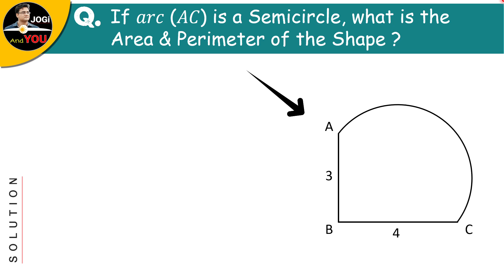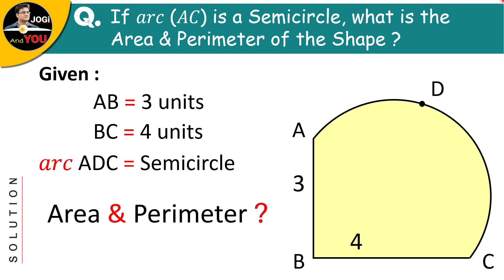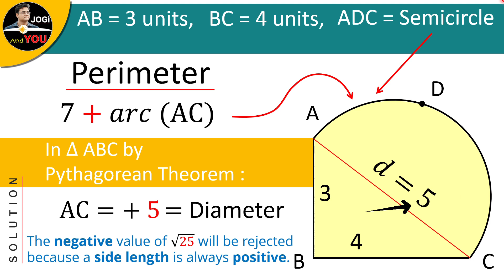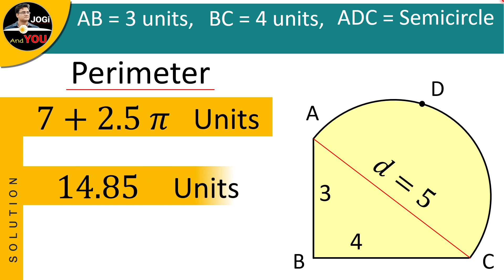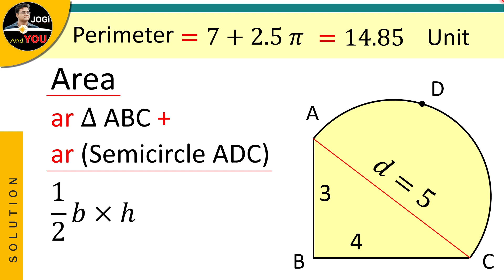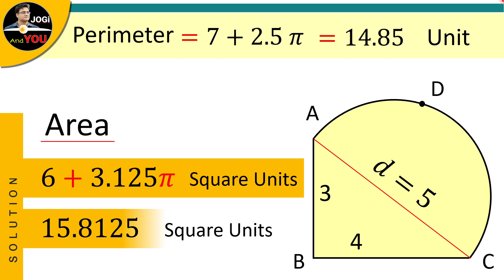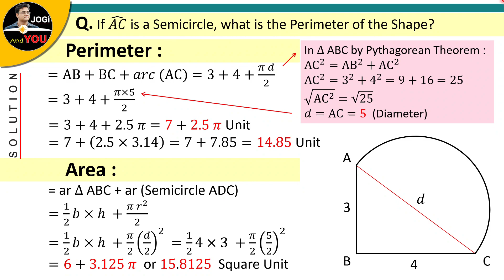Complex Geometric Shapes | How to Find the Area and Perimeter of the following Figure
Q. If 𝑎𝑟𝑐 𝐴𝐶 is a Semicircle, what is the Area & Perimeter of the Shape?
Complex Geometric Shapes | How to Find the Area and Perimeter of the following Figure | by Jogi And You in Hindi
● A few Topics Covered in this Video:
- how do i find the area and perimeter
- Find the area and perimeter of the given figure
- Complicated geometry problems
- Complex geometry problems
- Composite figures geometry
- Area of complex shapes
- Area of complex plane
- How do you find the perimeter of the following figure?
- How do you find the area of the following figure?
- find the perimeter of the following figure class 8